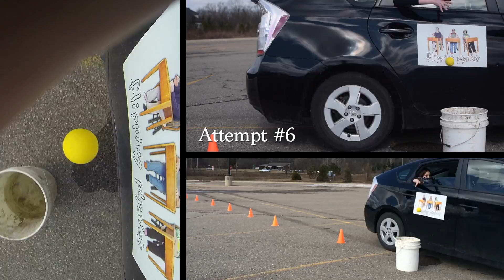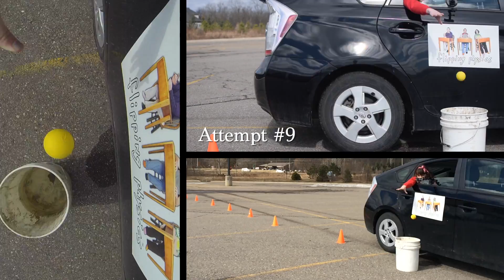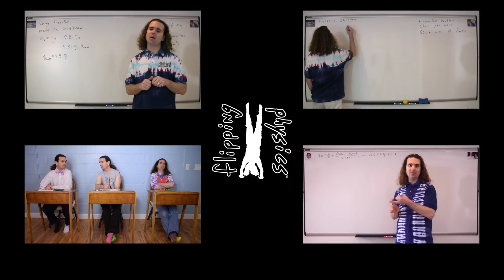How Many Attempts did it Really Take? - with live music from Amos Lee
Some of you may have wondered how many tries did it really take to get the ball to fall into the bucket from a moving car.  The truth is that it took us 1.5 hours of filming to get it to happen once.  Also the parking lot was slowly filling and we barely got it done.  I made a video to show you each and every attempt.

Amos Lee was gracious enough to give his permission to let me use his music I recorded a few years ago at a concert at The Ark in Ann Arbor, Michigan.  The song is "Sweat Pea".

The original problem videos for this are:
(part 1 of 2) An Introductory Projectile Motion Problem with an Initial Horizontal Velocity

(part 2 of 2) An Introductory Projectile Motion Problem with an Initial Horizontal Velocity